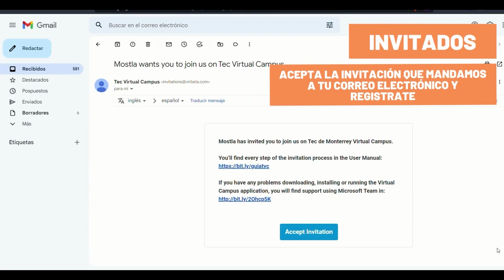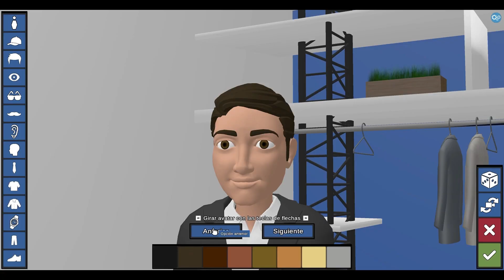Guía Introductoria - Tec Virtual Campus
En este video conocerás lo básico para poder descargar, acceder y utilizar el Tec Virtual Campus. Estarás listo para vivir la mejor experiencia en esta plataforma!